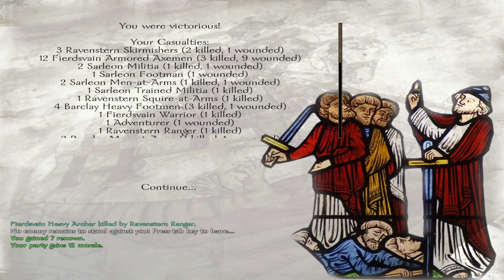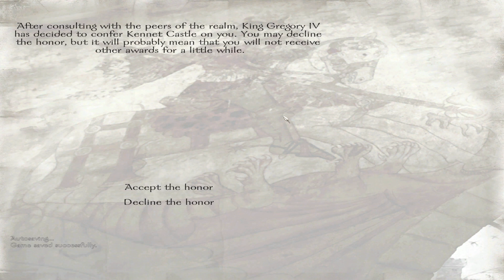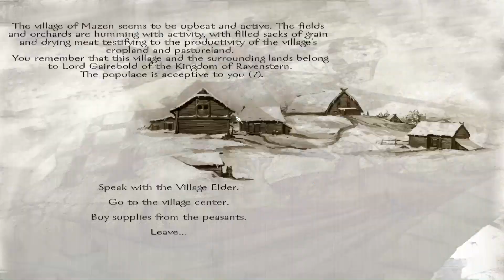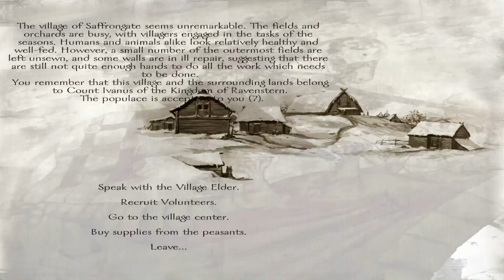[S7][P4] Mount & Blade - Warband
We return to Pendor where we're on the hunt for castles!